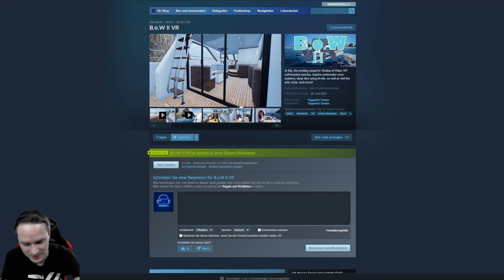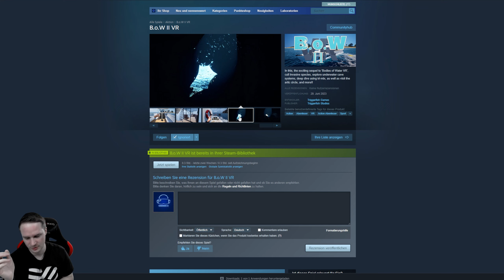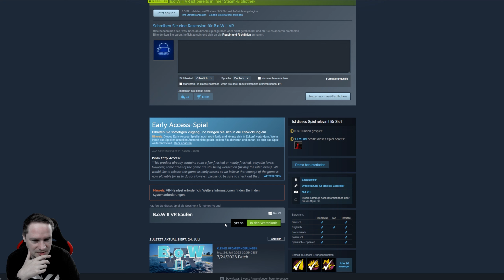Bodies of Water 2 VR - Eine Konkurrenz für Subnautica VR?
Bodies of Water 2 VR ist eine Tauch-Simulation in VR.

Preis: 19,50€ / 19,99$
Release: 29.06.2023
Plattform: SteamVR
Position: Sitzend, Stehend

⏰ Timestamps
00:00 Intro
00:40 Gameplay
06:31 Fazit

📃 Relevante Stichwörter
B.o.W II VR,B.o.W II VR deutsch,B.o.W II VR gameplay,B.o.W II VR gameplay deutsch,B.o.W II VR test,B.o.W II VR review,vr tauchen,vr tauchsimulation,vr diving,vr spiele 2023,voodoode,voodoode vr,virtuelle realität,virtual reality,vr deutschland